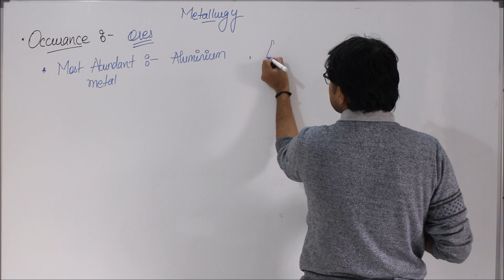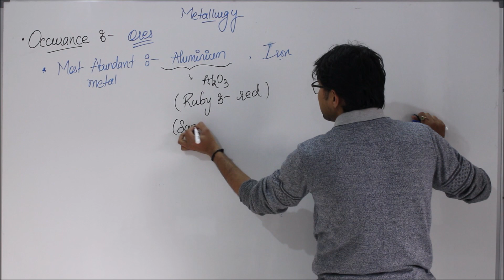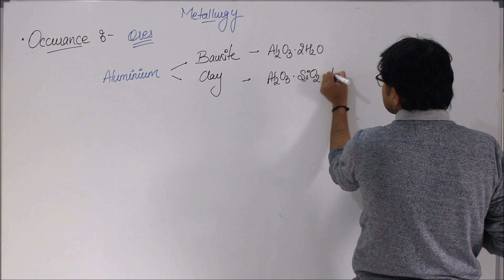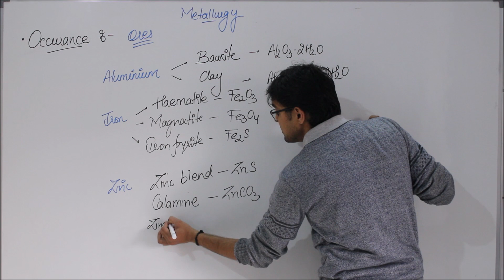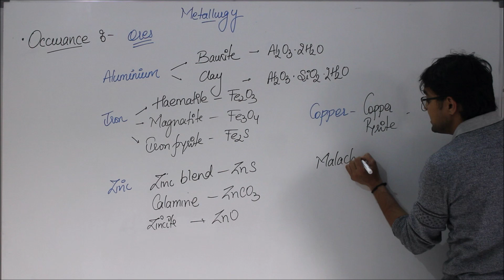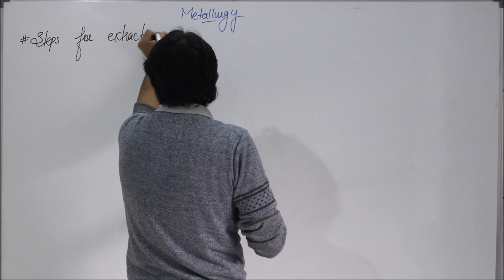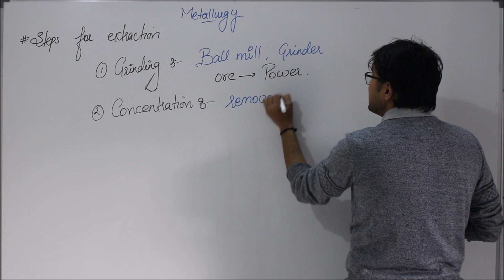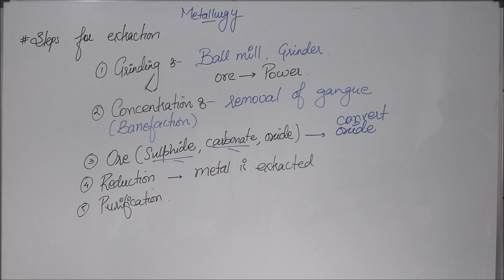General Principle & Process of Isolation of Elements || Class 12 || L-2 || Revision